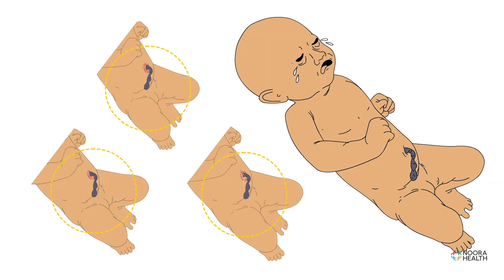बच्चे की नाल की देखभाल